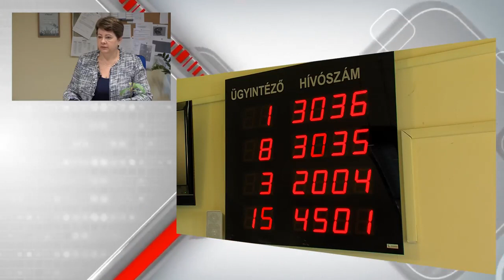Adópercek - téma: telefonos ügyintézés - 1819-es infóvonal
Adópercek

Téma: telefonos ügyintézés - 1819-es infóvonal